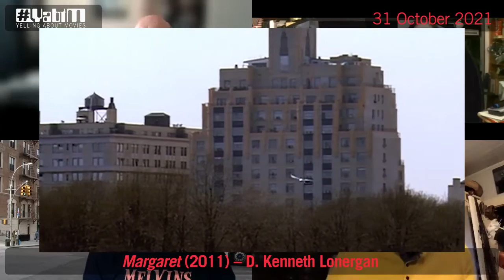Margaret YabtM Episode 57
Kenneth Lonergan, 2011.